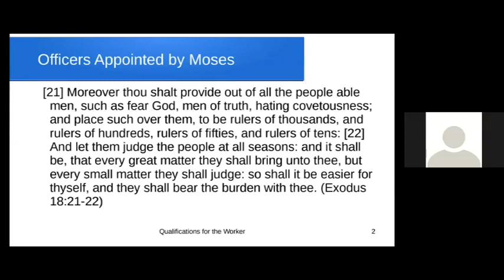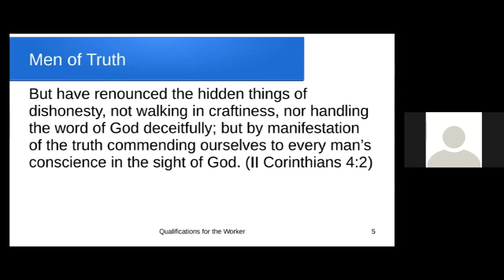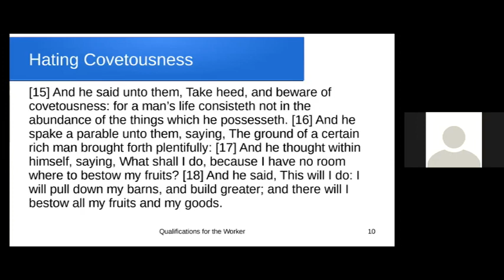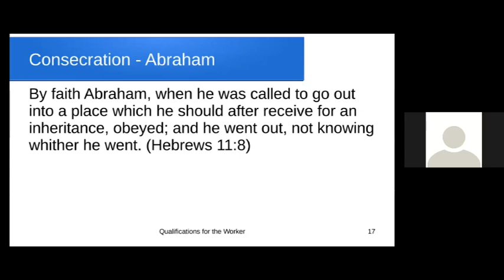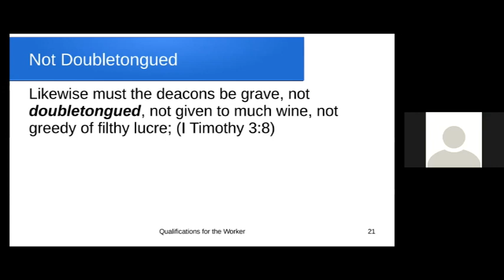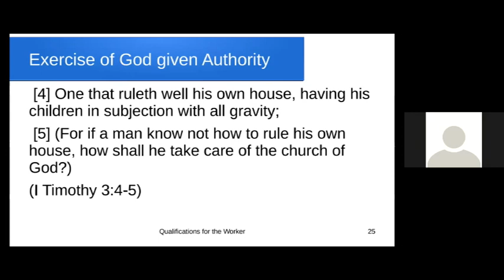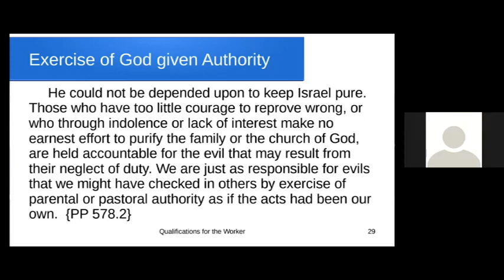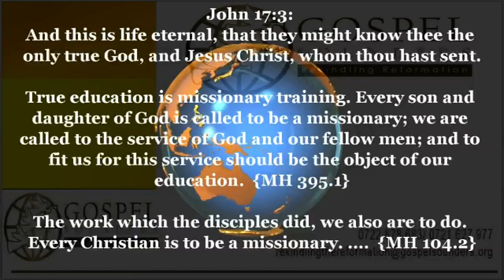Church Organization and Gospel Order-5 - Qualification of Workers - Sami Wilberforce